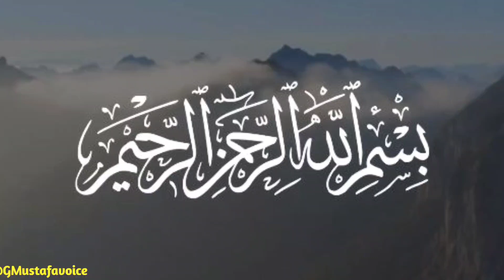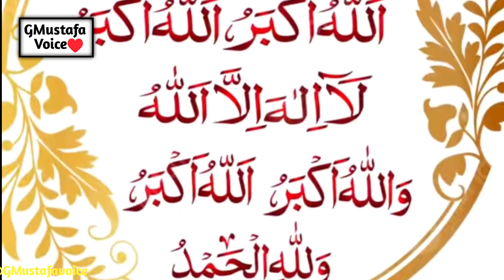Zindagi Ko Ramzan ki tartip per Laya Jaaye | alwida alwida mahe ramzan | eid mubarak | eid2024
alwida alwida mahe ramzan
alwida alwida mahe ramzan 2024
alwida mahe ramzan naat
alwida alwida mahe ramzan status
alwidai nazam
alwida ramzan
alwida alwida
alwida
alwida mah e ramzan
alwida alwida mahe ramzan lyrics